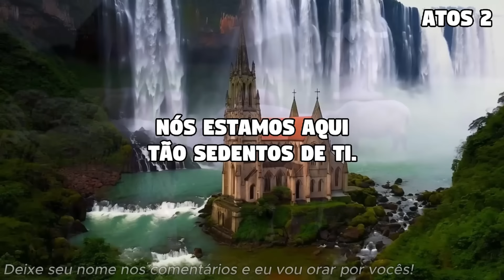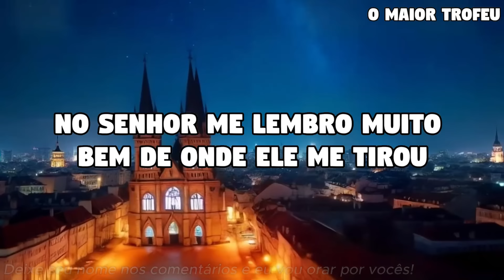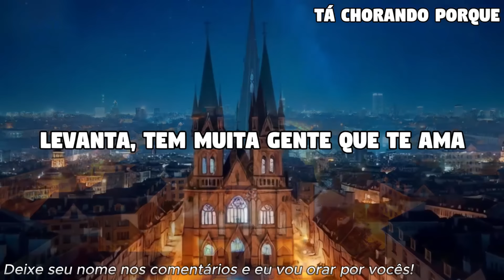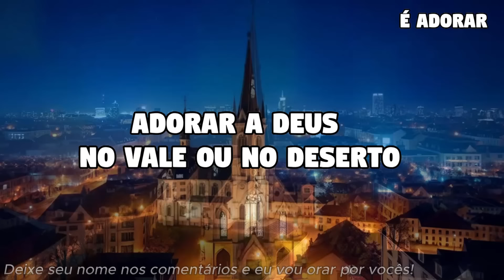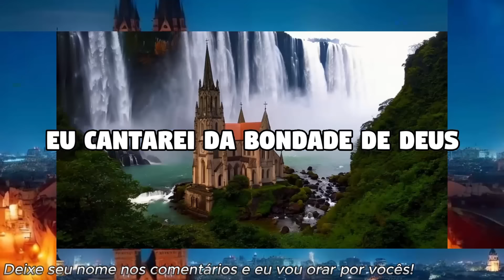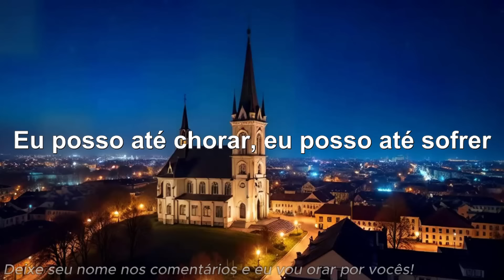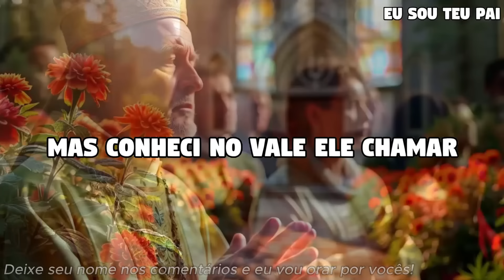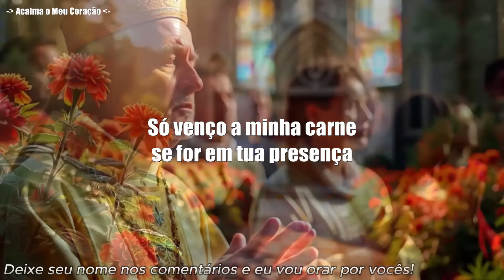🎙Louvores Para Sentir A Presença De Deus [Amanda Wanessa, Valesca Mayssa ...]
Louvores Para Sentir A Presença De Deus
[00:00:00] - Atos 2 - Julia Vitória
[00:04:37] - Alívio  Amanda Loyola
[00:09:38] - 1 O Maior Trofeu  Amanda Wanessa
[00:16:34] - Tá Chorando Por Quê - Amanda Wanessa
[00:20:29] - Caminho No Deserto - Fernandinho
[00:25:33] - É Adorar - Amanda Wanessa Live
[00:31:07] - Árvore Cortada Valesca Mayssa
[00:35:54] - Bondade de Deus
[00:40:09] - Lugar Secreto
[00:47:32] - Deus Proverá - Gabriela Gomes
[00:50:57] - Então Profetiza -Maria Marçal
[00:55:13] - Eu Sou Teu Pai - Valesca Mayssa
[00:58:35] - Cicatrizes - Isadora Pompeo
[01:03:31] - Acalma o Meu Coração - Mari Borges